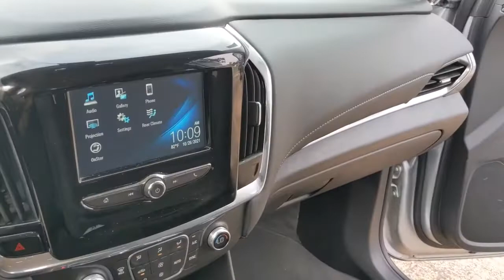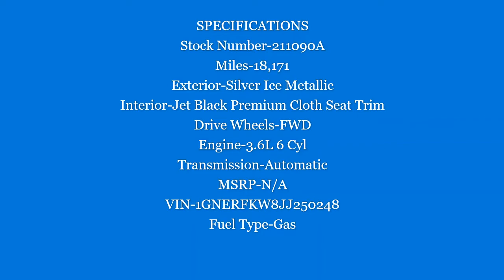PRE OWNED 2018 CHEVROLET TRAVERSE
SPECIFICATIONS
Stock Number-211090A
Miles-18,171
Exterior-Silver Ice Metallic
Interior-Jet Black Premium Cloth Seat Trim
Drive Wheels-FWD
Engine-3.6L 6 Cyl
Transmission-Automatic
MSRP-N/A
VIN-1GNERFKW8JJ250248
Fuel Type-Gas